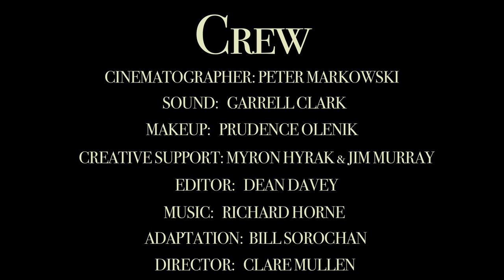Laura (2014) HomeMade Hits 001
Adaptation of short story by English Author Saki.

CAST:

Amanda: Morgan Yamada
Sandra: Katelyn Trieu
Ricky: Graham Mothersill
Laura: Christina Patalas

CREW:

Cinematographer: Peter Markowski
Sound: Garrell Clark
MakeUp: Prudence Olenik
Creative Support: Myron Hyrak and Jim Murray
Editor: Dean Davey
Adaptation: Bill Sorochan
Director: Clare Mullen